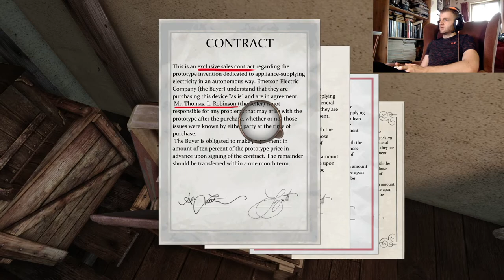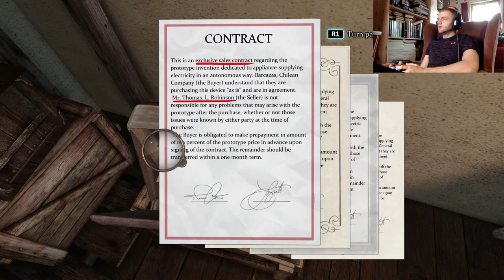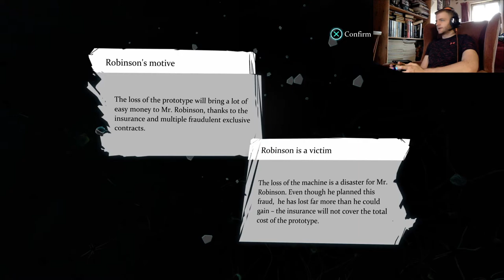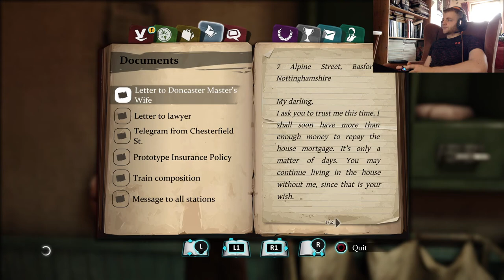Mexicans vs Chileans?!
This is episode 5 of Sherlock Holmes: Crimes and Punishment.
There was an issue with the sound but I realised it and fixed it about halfway through.